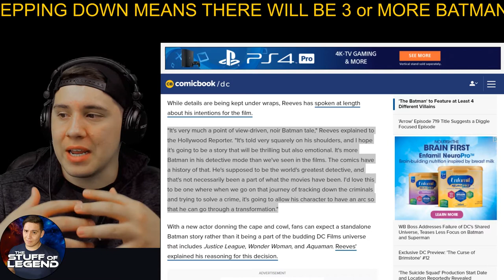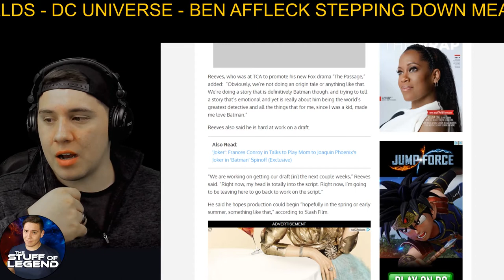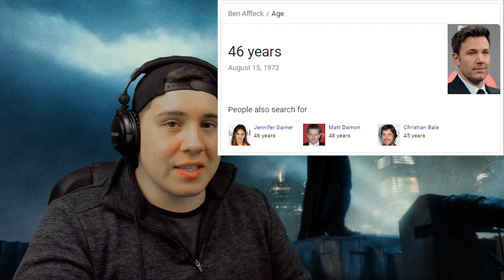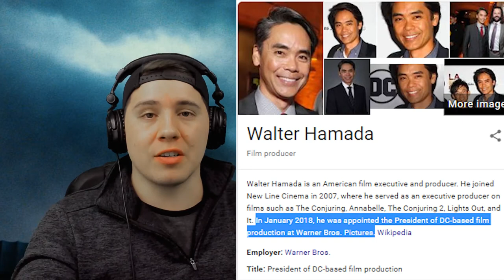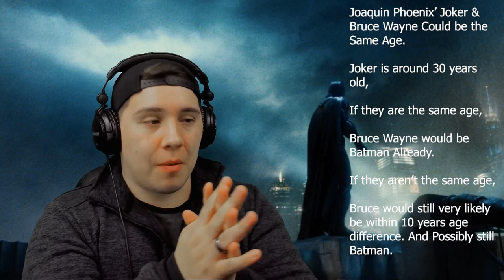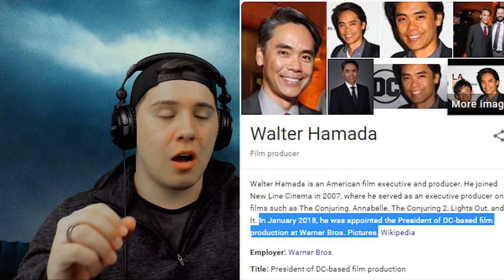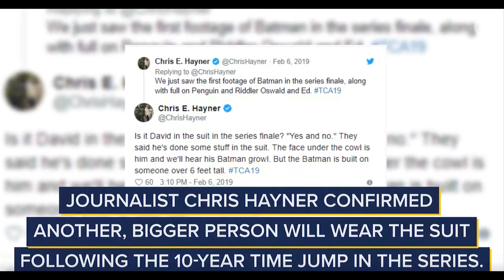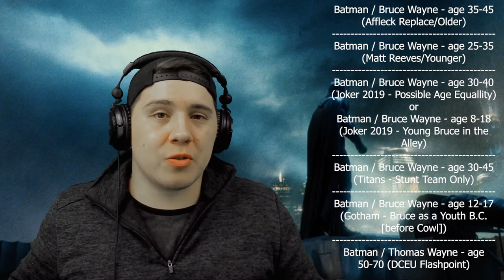Batfleck Replacement Theory 6 more coming! Who will replace Ben Affleck as Batman?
Batfleck Replacement Theory 6 more coming! Ben Affleck is no longer Batman. Who will Replace Batman in the DCEU?

with BEN AFFLECK stepping down from the role of Batman in the DCEU, and Matt reeves the Batman looking to cast a much younger actor for Batman, It's looking like were ging to be getting A LOT MORE than 1 Actor Replacement for Batman in Live Action in Modern Film and TV.

Go with me on this one. I don;t think you will be dissappointed.